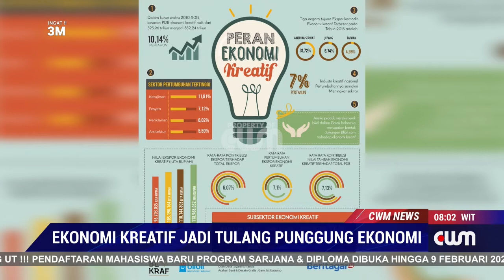EKONOMI KREATIF JADI TULANG PUNGGUNG EKONOMI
KEPALA BAPPEDA PAPUA BARAT DANCE SANGKEK SH MM MENGHARAPKAN PENGEMBANGAN EKONOMI KREATIF SEBAGAI TULANG PUNGGUNG EKONOMI RAKYAT DIKOTA SORONG KARENA TIDAK MEMBUTUHKAN MODAL BESAR DAN DAPAT DILAKUKAN SEMUA ORANG DENGAN IDE IDE KREATIF.